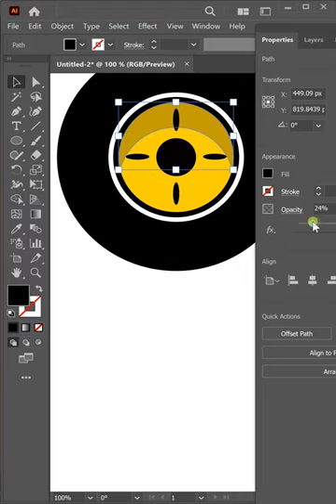How to Make Rickshaw ?